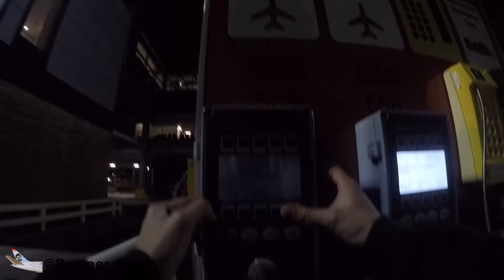Ramp agent POV 737 spin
A day in the life of a Ramp Agent

(POV) of a 737-800 Spin

Ramp agent at Gatwick airport

Boeing 737-800